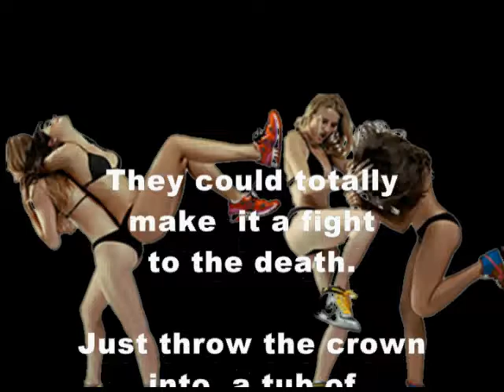#211 - Miss Universe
This is number 211 in a collection of 365 short funny poems meant to chronicle the things I like, and today's thing I like is The Miss Universe Pageant.